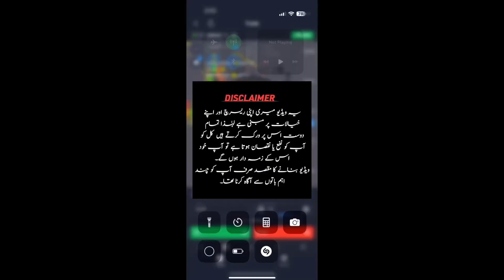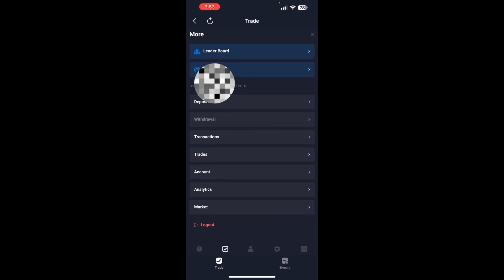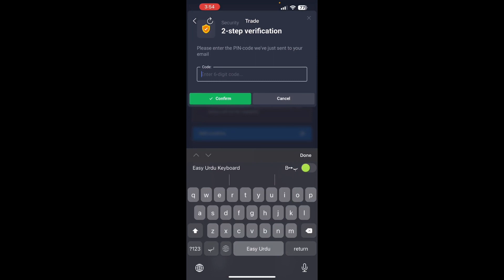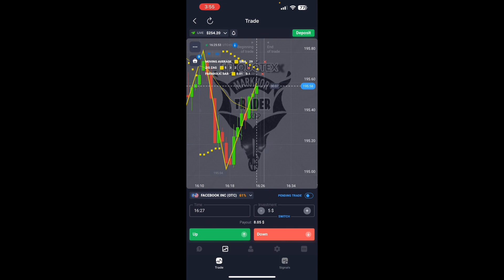QUOTEX LIVE WITHDRAWAL PROOF || KIA QUOTEX MAIN DEPOSIT KAY SATH BOUNS LENA CHAYE?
Open Free Trading Account from This Link🔗👇🏻👇🏻

Join My Official Channels & Pages 👍🏻
All in One Main Link  🔗